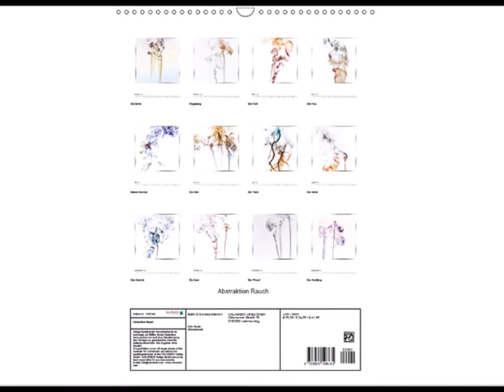Kalender 2018 Rauch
zu bestellen unter anderem bei calvendo.de amazon.de buch24.de